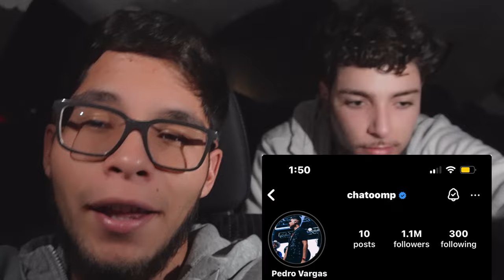I MET WILLITO, JOSE TORRES, and CHATO MP